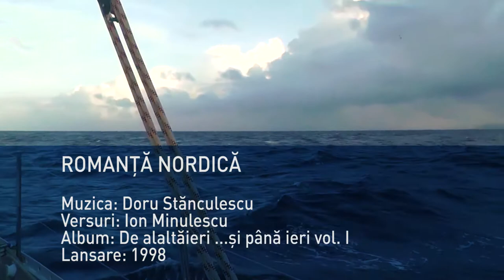ROMANŢĂ NORDICĂ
NORTHEN ROMANCE
Muzica: Doru Stănculescu
Versuri: Ion Minulescu
Album: De alaltăieri ...şi până ieri vol. I
Lansare: 1998

At the blonde port of one Northern sea,
Brown Southern rovers disembarked.
And in the blonde port of one Northern sea,
You can hear heavy Southern tows
Singing, singing barbarically, out of tune,
With the albatrosses of the sad fiord.

In the blonde port, the old sailors
Are quietly watching the newly dissembarked,
And in the blonde port, the old sailors
Look like blonde children, terrified
Of the brown rovers' songs,
Petrified, with their hands on the wheels.

Wondering artists and uninvited guests,
Weatherbeaten and often without luck,
The brown rovers are repeating the same dance,
And in the blonde ports, just arrived,
They're taking off again, forever not understood.

And while the blue of the sea, uniform,
Puts to sleep sadness of yesterday,
Wakes eternal springs in them,
In the blonde port, like in an enormous iceberg,
Shivering, the locals are falling asleep.

Muzica: Doru Stănculescu
Versuri: Ion Minulescu
Lansare: 1998